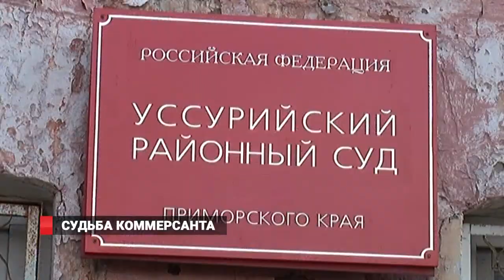Судьба коммерсанта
Сегодня одна из задач, которая стоит перед властями региона – создать в Приморье благоприятный инвестиционный климат, т.е.  условия, которые позволили бы широко использовать иностранный капитал для развития края.  Однако в этой сфере не все так гладко.  В Уссурийске в эти дни идет судебный процесс над китайским бизнесменом.  И это разбирательство может не самым лучшим образом повлиять на желание коммерсантов из Поднебесной вести дела в Приморье.